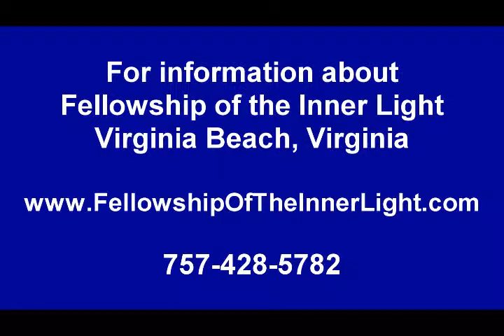John Wilson - This is the best day of my life!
This is the best day of my life!
John uses New Earth Farm and farming as metaphor for sharing spiritual concepts.